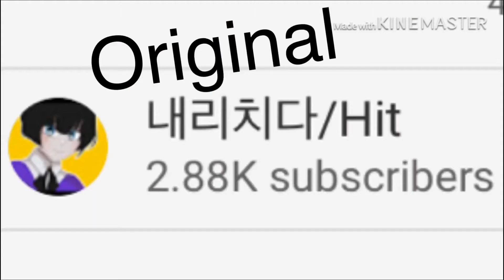No Place |Animation Meme| FlipaClip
I know the background isn’t how most of the No Place memes are but I wanted make mine different.
Oc- Katie
Software
~Flipaclip
~Procreate
~KineMaster